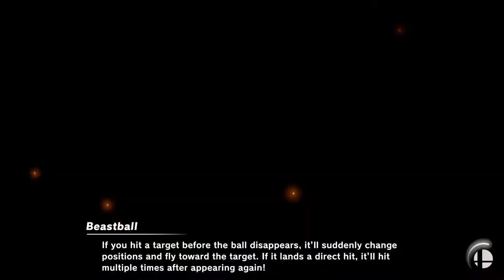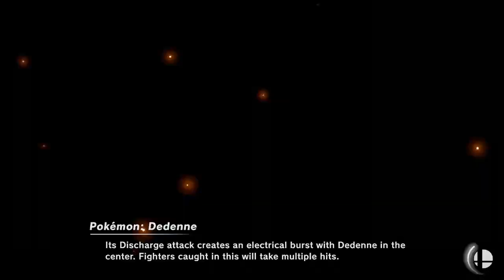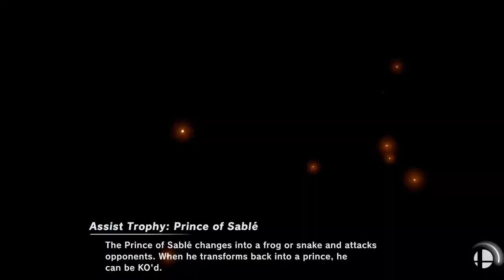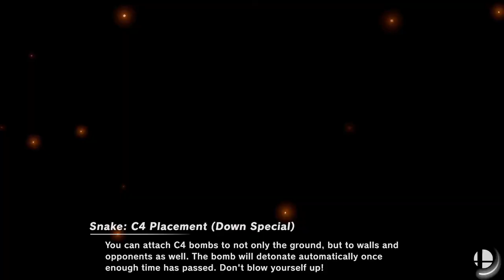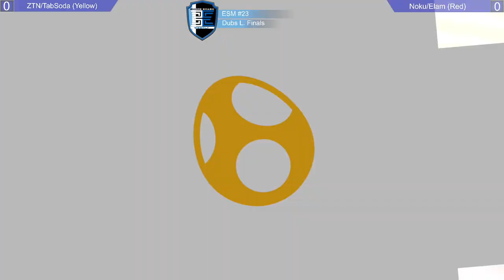Encore Smash Monthly #23 - Full Doubles Vod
Streamed by: Ryan O'Hara
Brackets ran by: Ryan O'Hara
Custom Animations by: Freddy Feliciano
Overlays by: Barry Paust